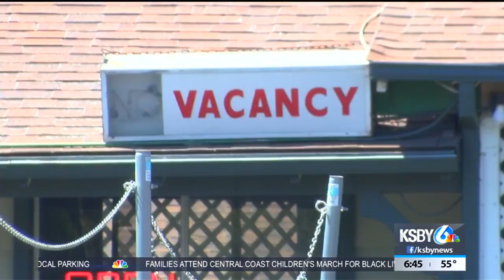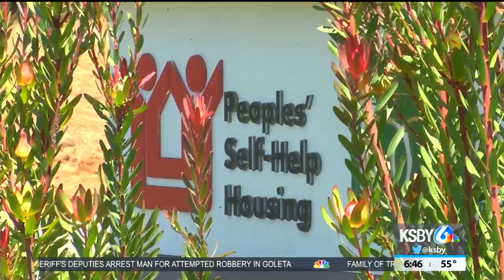San Luis Obispo non-profit may purchase motels to house the homeless under state-funded program